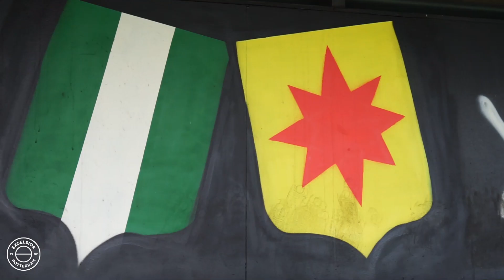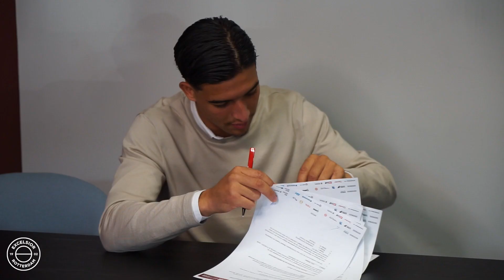🆕 𝗘𝘅𝗰𝗲𝗹𝘀𝗶𝗼𝗿 𝘃𝗲𝗿𝘀𝘁𝗲𝗿𝗸𝘁 𝘇𝗶𝗰𝗵 𝗺𝗲𝘁 𝗖𝗼𝘂𝗵𝗮𝗶𝗯 𝗗𝗿𝗶𝗼𝘂𝗲𝗰𝗵 | "𝘏𝘦𝘵 𝘷𝘰𝘦𝘭𝘵 𝘧𝘪𝘫𝘯 𝘰𝘮 𝘩𝘪𝘦𝘳 𝘵𝘦 𝘻𝘪𝘫𝘯"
Excelsior heeft zich op de laatste dag van de transferdeadline weten te versterken met aanvaller Couhaib Driouech. De buitenspeler komt over van SC Heerenveen en sluit per direct aan bij de selectie van Marinus Dijkhuizen.
Met de komst van Driouech voegt Excelsior een gewenste aanvaller toe en weet het zelfs het talent vast te leggen tot 2024. Meer informatie over de aanwinst vind je op de website!